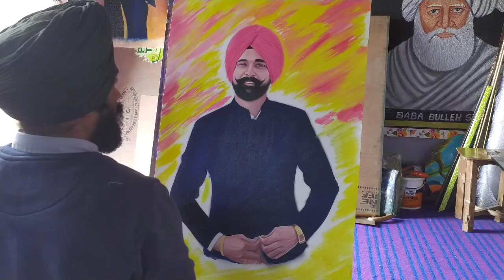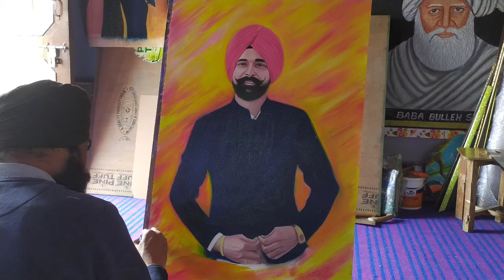How to Draw Oil Painting Portrait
Painting made by artist nirbhai singh rai